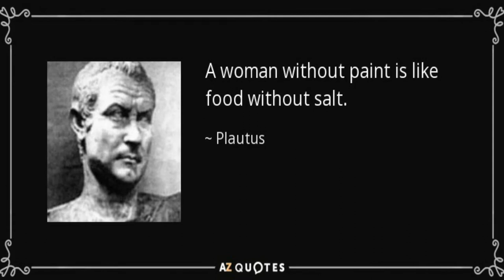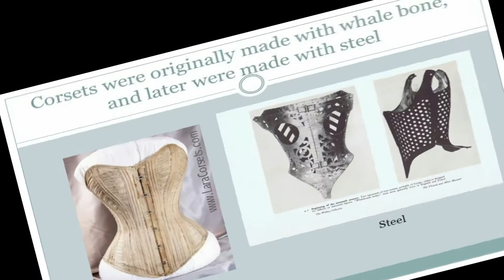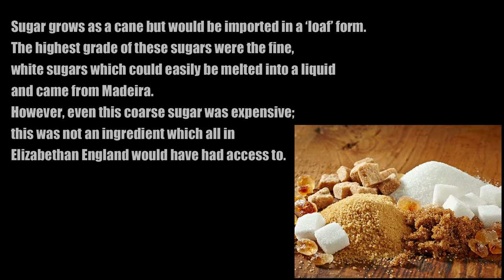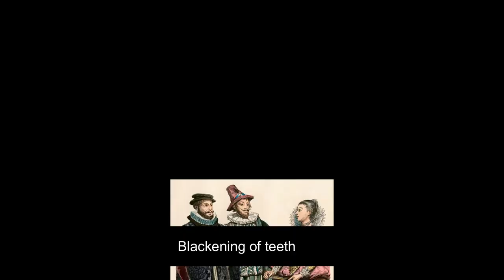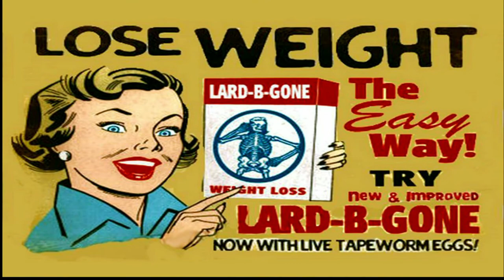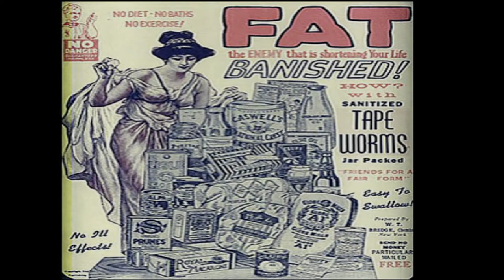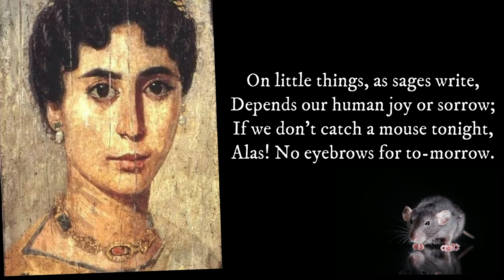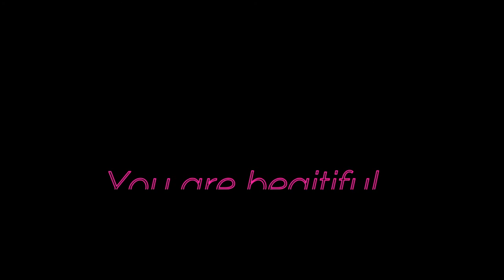Top 7 strangest Ancient Beauty Practices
You will find some interesting and bizarre beauty practices in this video that was followed in the ancient times. Some of them will shock you :)

**I DO NOT HOLD THE RIGHTS TO ANY OF THE MUSIC OR IMAGES USED IN THE VIDEO**